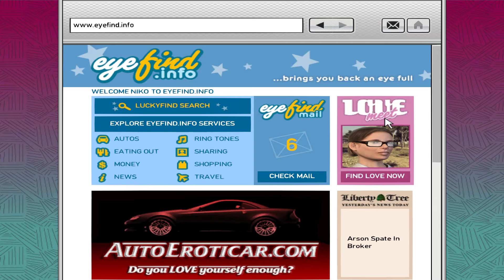Let's Re Play Life Grand Theft Auto IV FAST! SPEEDRUN! Part 5